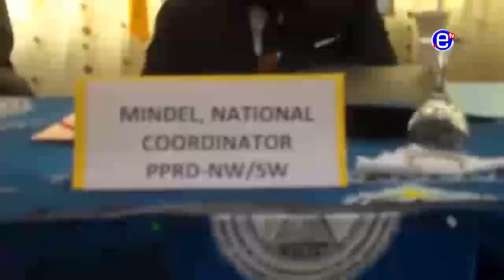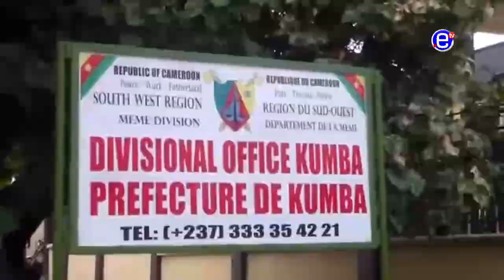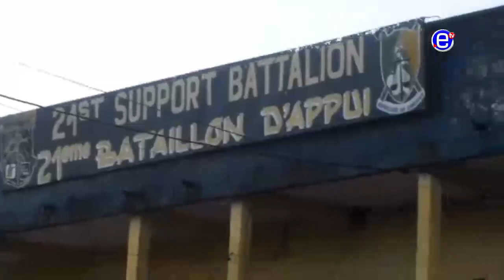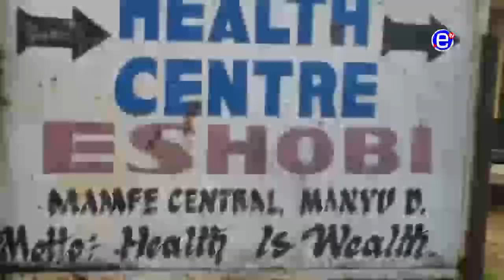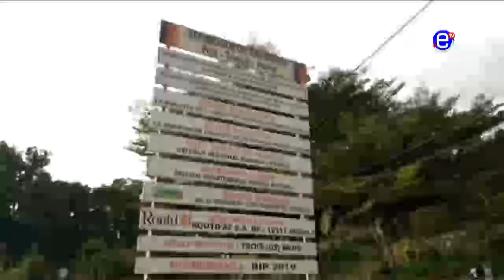THE 6PM NEWS MONDAY 29th JUNE 2020 - EQUINOXE TV